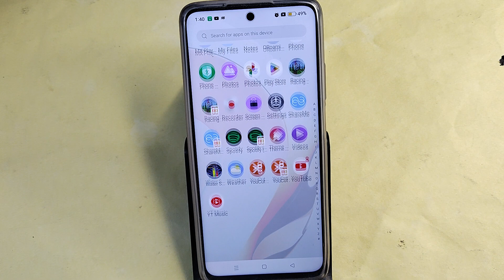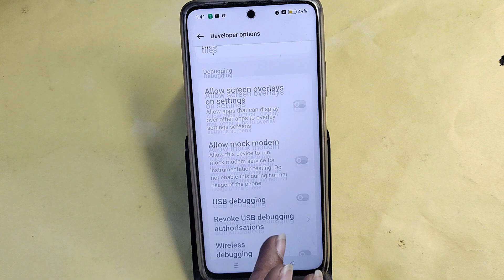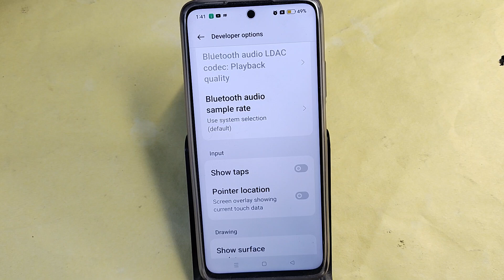Realme 11 Pro+ 5G me dpi kaise badhaye, how to use DPI in Realme 11 Pro+ 5G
Best powerful CPU under 10k

60-Inch Tripod with Bag

7 Socket 6A Extension Board